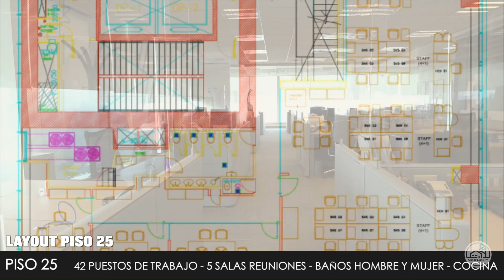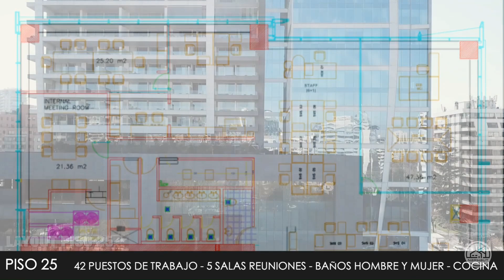Edificio Isidora 3000 (Hotel W) - Piso 25 (Subdivisión)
Servicios Inmobiliarios Boutique. Experiencia Internacional. Ejecutivos de alta preparación. Servicio individualizado y considerado. Conocimiento del mercado y las tendencias en materia de propiedades, oficinas, locales comerciales, placas comerciales, entre otros. Consultoría general en temas inmobiliarios. Propiedades en venta. Inversiones inmobiliarias. Servicios inmobiliarios. Asesor inmobiliario. Propiedades. Oficinas. Locales comerciales. Propiedades para compra. Real Estate. Bienes raíces. Gestor Inmobiliario. Corredora de propiedades. Agencia boutique.